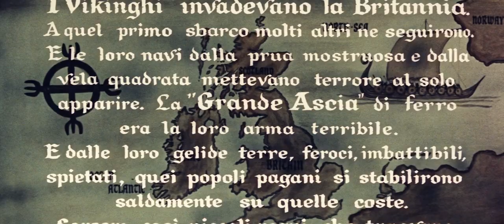A Vingança dos Vikings (1961) filme de ação e aventura completo legendado